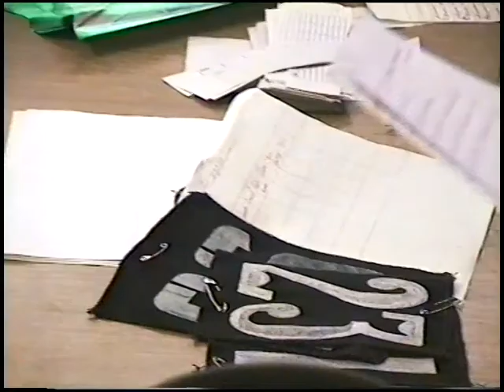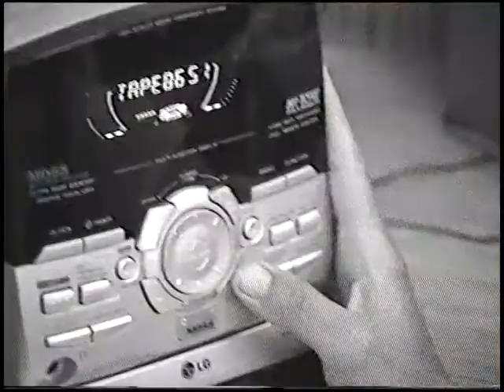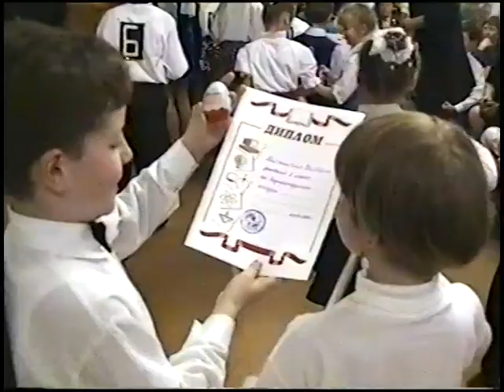танцы конкурс на московском